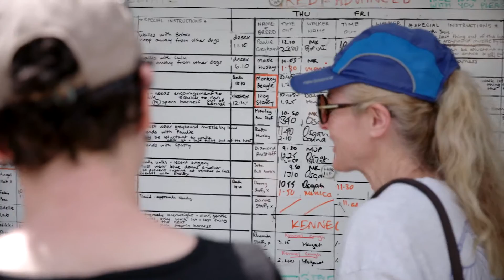70 years of saving lives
Film by Chris Meier, Precipice Films.